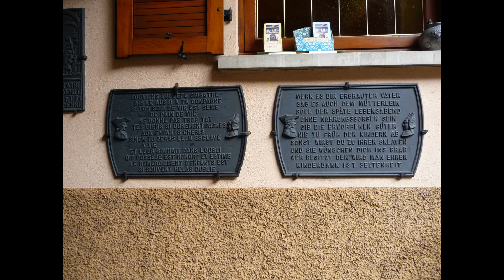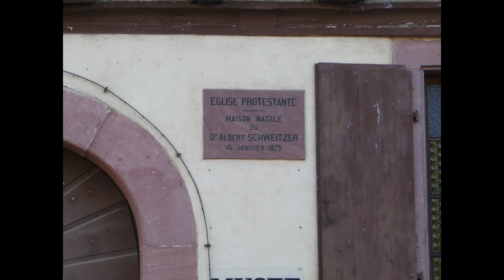Obernai - Kaysersberg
Escapade en Alsace avec le Camping-car
Octobre 2009